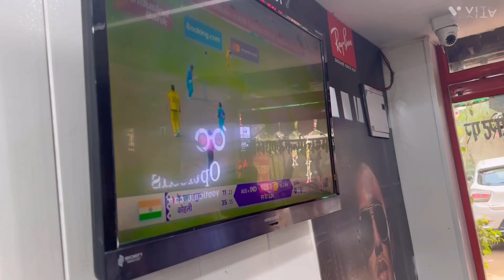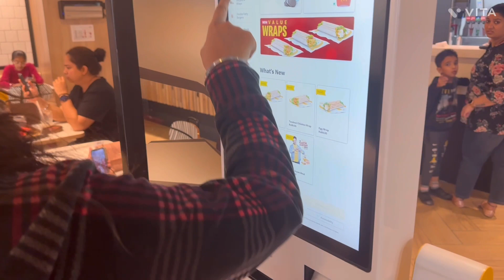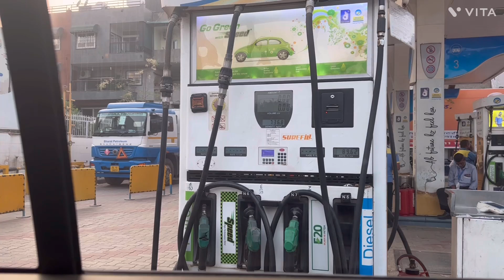Dada bharav mandir gya